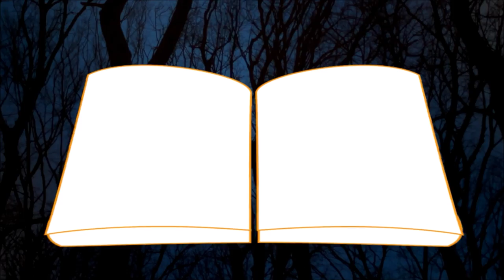[Mouse Guard RPG] #02 Parte 1 - A Praga de Wildseed (Especial de Aniversário)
Pequenos camundongos, grandes aventuras!

Quando você é um camundongo a natureza é seu maior inimigo. Chuvas, inundações e até a mesma a neve podem ser fatais, e raposas, corujas e outros predadores estão sempre a espreita.

Apenas a união e a astucia podem garantir a sobrevivência de uma espécie tão pequena em um mundo tão perigoso. E é para garantir a sobrevivência dos camundongos que a Mouse Guard foi fundada.

Em Mouse Guard RPG você assume o papel de um camundongo armado e armadurado que defende os Territórios e seus habitantes das mais variadas ameaçadas.

- Midnight Carper: Diogo Belial

Convidados:
 - Amedyr